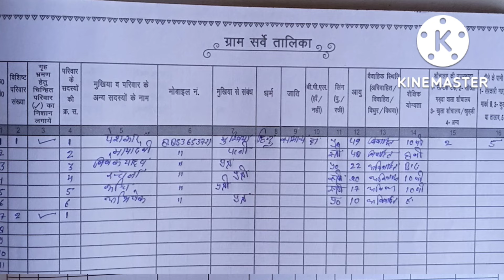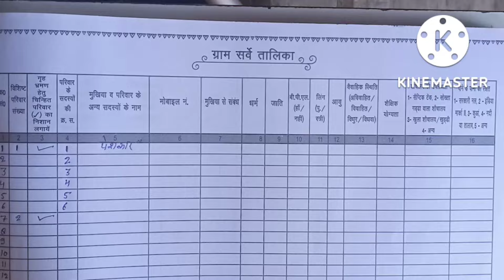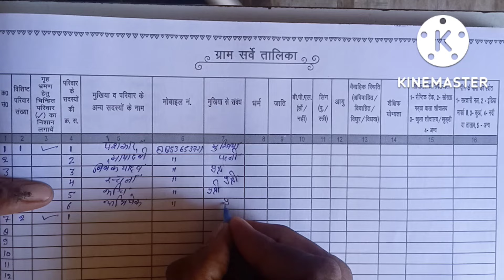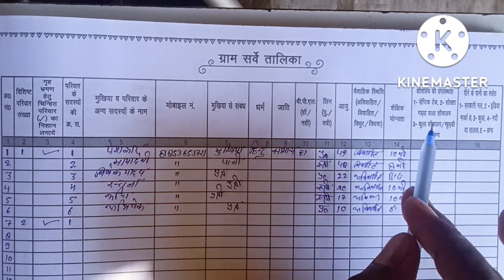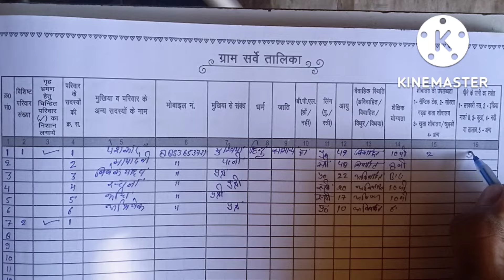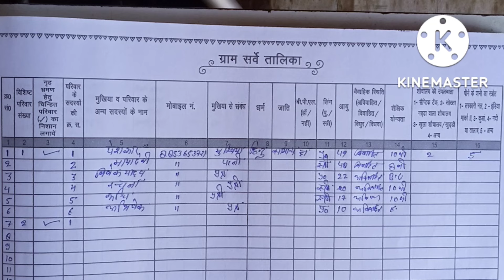आशा डायरी बनाएं। आशा रजिस्टर बनाएं। आशा सर्वे रजिस्टर बनाएं। आशा दोहे लिस्टलिस्ट बनाएं। आशा परिव. vy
वर्करवर्करवर्करवर्कर
आशा कार्य कर्ता धरना प्रदर्शन किया
आशा कार्य करने

आशा डियुलिस्ट भरना सीखे

आशा सर्बे रजिस्टर भरना सीखें हिन्दी में
आशा कार्य कर्ता आशा डायरी बनना सीखे
asha diary. asha register. kabj mobile se sarve kaise. list. asha डायरी। आशा डायरी आशा डायरी।

आशा गाव की सर्व करनa सीखेaasha diary. asha register. kabj mobile se sarve kaise. list. asha डायरी। आशा डायरी आशा डायरी।आशा डायरी। आशा सर्वे रजिस्टर
आशा न्यूज़
आशा धरना प्रदर्शन
आशा अपने मोबाइल से कैसे सर्वे करें
आशा देवी लिस्ट कैसे बनाएं

आशा दवा का फार्म कैसे भरे
हां सा मच्छर वाली सर्वे कैसे करें
आशा दस्तक अभियान की सर्वे की कैसे फार्म भरे
आशा गांव की सर्वे कैसे फार्म के बारे
आशा किस प्रकार से दस्तक अभियान की
हम अच्छे वाले कैसे
आचार लखनऊ
आशा यूपी आशा यूपी
आशा कार्यकर्ता लखनऊआशा रजिस्टर कैसे बनाएं

हां शादी लिस्ट कैसे बनाएं

आशा सारे रजिस्टर कैसे करें🙏🙏🙏🙏🙏🙏🙏🙏✍️✍️✍️✍️✍️✍️

आशा रजिस्टर बनाना सीखे हिन्दी

आशा क्योंकि दंपतियों की सूची बनाएं

पूरा वीडियो देखने की

आशा दो लिस्ट बनाएं🙏🙏🙏🙏🙏🙏🙏✍️✍️✍️✍️✍️✍️✍️

आशा वेतन की जानकारी

लखनऊ आशा न्यूज़🙏🙏🙏🙏🙏🙏🙏✍️✍️✍️✍️✍️✍️

यूपी आशा न्यूज़

इंडिया का न्यूज़। आशा

शाहजहांपुर से आशाओं का मानदेय आएगा

लखनऊ से आशाओं का मानदेय कब तक आएगा🙏🙏🙏🙏✍️✍️✍️✍️✍️

आशाओं का मानदेय कितना मिलेगा🙏🙏🙏🙏🙏🙏✍️✍️✍️✍️💅

आशाओं का मानदेय कितना मिलता है

का पूरा करना सीखें

asha diary kaise banaen🙏🙏🙏🙏🙏🙏🙏🙏🙏

आशा डायरी कैसे भरें👍👍👍👍👍👍👍🙏🙏🙏🙏🙏✍️✍️✍️✍️

राशिद जैतीपुर

विवेक जैतीपुर

Vivek jaitipur✍️✍️🤟🤝🤝🤝🤝🤝🙏🙏🙏🙏🙏🙏

rashit jaitipur vilog 🎊🎋🎎🌈☔⛱️⚡❄️🔥☁️

asha apna register banana sikhe

asha diary banana sikhe

asha Devi list banana sikhe🙏🙏🙏🙏🙏🙏🙏✍️✍️✍️✍️✍️✍️

ashayukti dampattiyon ki suchi banana sikhen

asha parivar niyojan sukhi banana sik💓💓💛💘💘💘💙💙💚💞💞💝🖤🖤hen

asha pure gaon ki sarve karna sikhen💕💕💖💖💖🖤
आशाओं का मानदेय कितना आया
दिवाली पर मानदेव आशाओं को कितना बढ़ाया गया
asha register
asha diary. asha Devi list kaise banaen
aapane gaon ki sarve kaise karen
raja Lucknow asha dava ka prapatra kaise
asha hi kabj application se kaise
asha mobile se kaise sarve karen.
aaj Sapna dava prapatra kaise.

asha karykarta dasta ka gyan ki kaise sarve karen
आशा कार्य करने

आशा न्यूज़
आशा धरना प्रदर्शन

लखनऊ आशा न्यूज़🙏🙏🙏🙏🙏🙏🙏✍️✍️✍️✍️✍️✍️

यूपी आशा न्यूज़

राशिद जैतीपुर

विवेक जैतीपुर

Vivek jaitipur✍️✍️🤟🤝🤝🤝🤝🤝🙏🙏🙏🙏🙏🙏

rashit jaitipur vilog 🎊🎋🎎🌈☔⛱️⚡❄️🔥☁️

asha karykarta machharon wali sarve kaise karen kaise form bhare

dastak abhiyan ka form kaise bharen.